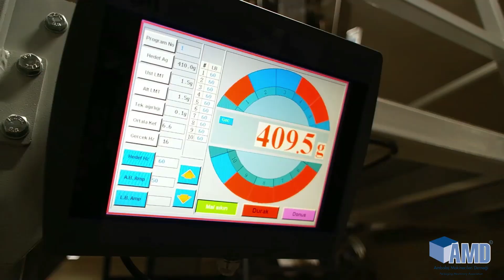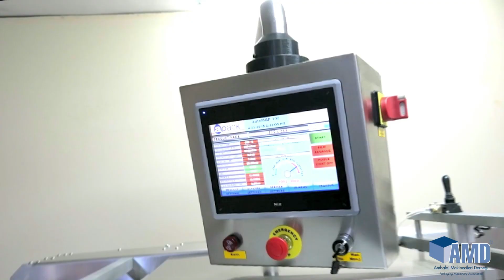Apack Tanıtım AMD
Sizlere üyemiz APACK Makine'i tanımaktan mutluluk duyarız!

Apack gıda ambalaj, kapama ve vakum makinelerinin tasarım ve üretiminde uzman bir firmadır. Donmuş gıda, salata/sebze, deniz ürünleri, et ürünleri, süt ürünleri, kurutulmuş gıdalar, kuruyemiş ve tatlı ambalaj hatlarında ve ambalaj tekniklerinde önemli referanslara sahiptir. Masaüstü, yarı otomatik veya tam otomatik tabak ve kavanoz kapatma makinelerinin yanı sıra, tam otomatik thermoform ve medikal kit kapatma makinelerinde de uzmanlaşmış bir firmadır.

Daha fazla bilgi için adresini ziyaret edebilirsiniz.

We are pleased to introduce you our member APACK Packaging Technologies!

Apack is a solution developer for food packaging Technologies such as tray sealers and vacuum packaging.  APACK has very high-level references for food packaging lines and packaging techniques for frozen foods, ready meals, seafood, bakery and desserts, fresh-cut sliced cheese, rice, meat, and dried foods. Besides desktop, semi-automatic, and fully automatic tray and jar sealers, Apack has also expertise in fully automatic thermoform machines and medical kit sealers.